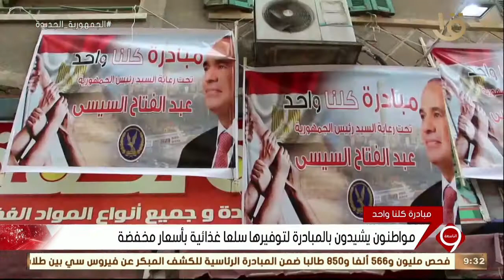نشرة التاسعة| مواطنون يشيدون بمبادرة كلنا واحد لتوفيرها سلعا غذائية بأسعار مخفضة